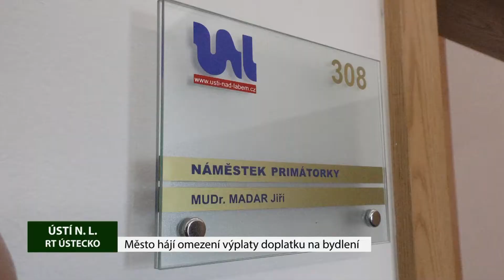ÚSTÍ NAD LABEM: Město hájí omezení výplaty doplatku na bydlení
Město Ústí nad Labem bude dál bojovat za omezení výplaty doplatku na bydlení, tentokrát již společně s Kladnem a dalšími městy. Rozhodla o tom rada města, která schválila uzavření memoranda o vzájemné spolupráci ve sdílení informací a jednotném postoji v oblasti sociálního vyloučení a souhlasila s hromadným podáním návrhu být vedlejšími účastníky projednávání senátního návrhu na zrušení zákona o hmotné nouzi v platném znění.